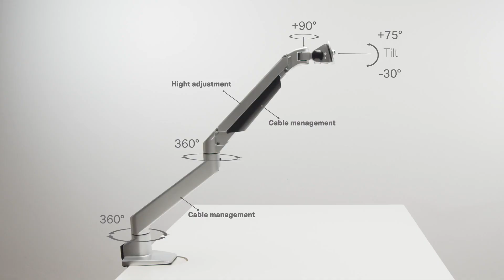Multibrackets M VESA Gas Lift Arm Samsung Odyssey G9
Multibrackets M VESA Gas Lift Arm Samsung Odyssey G9 Black - Mounting kit (articulating arm, desk clamp mount) for Samsung Odyssey G9

A triple jointed gas suspended monitor arm, designed by Multibrackets for the Samsung Odyssey G9 to optimize your productivity and help reducing strain on neck, back and eyes.

Need to get that sleek new Odyssey up off of your desk? Our Odyssey compatible monitor arms will help you clear up valuable desk space. Our innovative solution for Samsung Odyssey series is the choice. The M Gas Lift Arm Samsung Odyssey G9 is made out of a durable aluminum construction and uses a gas driven suspension technique. This makes the display "float" and it can then be moved with near zero effort. Sleek and streamlined, the M Gas Lift Arm Samsung Odyssey G9 frees up space and allows positioning of your Odyssey for greater productivity lor gaming experience. The unique counterbalance gas technology provides smooth adjustment in any direction. Easy move the display close to the desk, high up, matching almost any wanted working position imaginable.

Stand up and get energized. This sleek, height-adjustable Gas Lift Arm is made so that you can stand more, sit less, and become healthier doing so. The advanced ergonomics and uncompromising style of the M Gas Lift Arm Samsung Odyssey G9 Black are proportioned so that your body, space and passion all function in perfect harmony.

Our M VESA Gaslift Arms utilize real gas lift cylinders. This German invented technology is used for a wide variety of industries and applications.

The counterbalance gas technology makes your screen float and move around with ease. Adjust the position of the screen with your hands, or even fingertips.

Set up is simple. Your Odyssey display installs easily in the M Gas Lift Arm Samsung Odyssey G9 Black grab handles which discretely and securely holds it in place. No VESA adapter is required to mount and move your Samsung G9 Odyssey where you want it.

Weightless Suspension.
Even while M Gas Lift Arm Samsung Odyssey G9 Black holds your G9 with ease, it still makes its load seem absolutely weightless thanks to the strategic mount design. This allows you to easily make any adjustments to the monitor while only using one hand. Cable-Free Surface. No one wants their desk covered in a mess of cables, which is why it is so great that this product comes with a cable management system that is able to keep all of your cables grouped together and organized instead of sprawled out everywhere.

Plenty of Mounting Options.
It doesn't matter what type of mounting you prefer to use because chances are that the M Gas Lift Arm Samsung Odyssey G9 Black has it. Its mounting system offers up six different mounting options to allow you to find the perfect one for your specific desk.

Holds your G9 (weight capacity for the arm is minimum 9kg and up to maximum 21kg). The interval is important to keep due to the gas driven piston that keeps your screen floating in the air.
The snap on head gives a fast assembly and disassembly of the display perfect for any IT department who wants to minimize downtime.

The M Gas Lift Arm Samsung Odyssey G9 Black holds to your standard workdesk (max 50mm), or assemble it using a workdesk thru hole technique.

Highlights:
- Ergonomic sit & stand solution for Samsung Odyssey users
- Reposition your display back, forth, up or down
- Lifts your Odyssey G9 to a new height
- German gaslift technology
- Let’s you adjust position with a fingertip touch
- Creates ultimate Odyssey flexibility